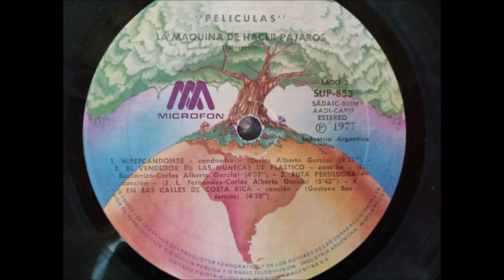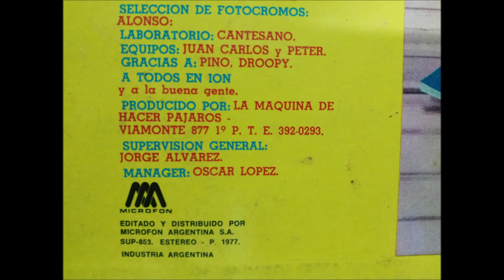La máquina de hacer pájaros - Películas - Vinilo original 1977 - Full disc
Hiper-joya de 1977
Lado 1
01 - Obertura 7,7,7, 0:03
02 - Marylin, la cenicienta y las mujeres 4:57
03 - No te dejes desanimar 9:24
04 - Qué se puede hacer, salvo ver películas 13:35
Lado 2
01 - Hipercandombe 19:58
02 - El vendedor de las muñecas de plástico 24:32
03 - Ruta perdedora 29:20
04 - En las calles de Costa Rica 35:01
Gracias, Carly, por esta reliquia !